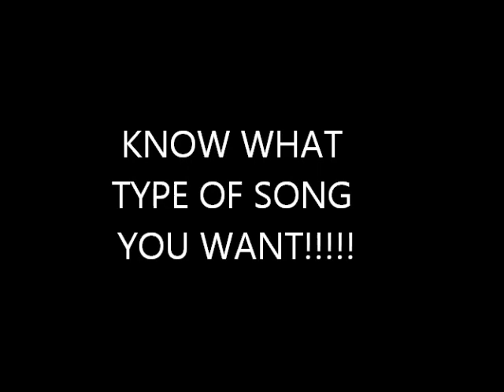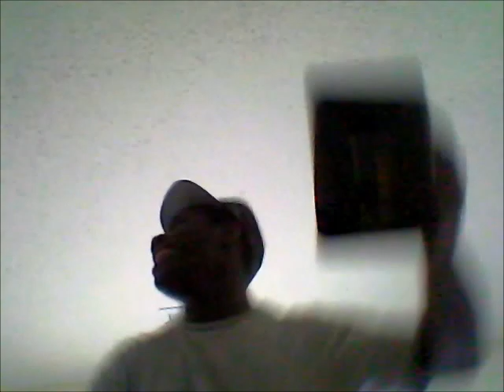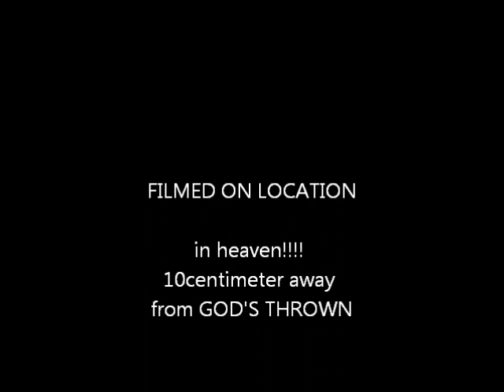PROPER MUSIC!!!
AYO its yur boy Kennedy Kwesi Alferd Hammond!!! MR.IDK! im back to show u guys the type of music u must listen to! :D :D :D